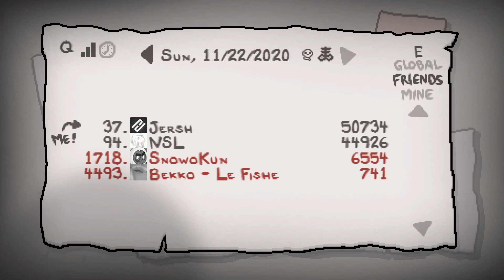November 22, 2020 | The Binding of Isaac: Afterbirth+ | Daily Challenge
Hello, and welcome back to some more Isaac on the channel (maybe to stay this time???)! My bois Yeetus and NSL (links below) have been doing some Isaac dailies lately, and so in the spirit of healthy competition (and to de-rust my skills before Repentance comes out) I thought I'd join them!

Make sure to watch their perspectives as well to see how our runs differ!